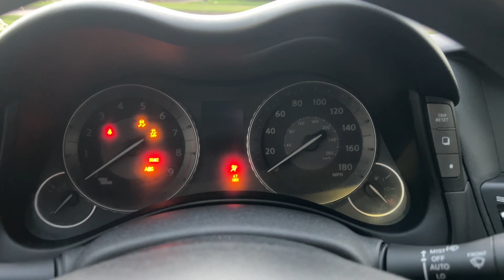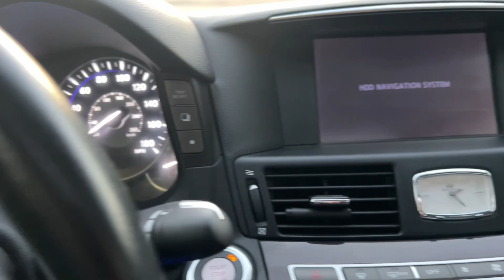2012 Infiniti M37 - Walk Around - Black Front Grill - Exterior - Engine Bay - Exhaust Rev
Enjoy this walk around of a 60k mile 2012 Infiniti M37 with a black front grill and original chrome Infiniti emblem.

Timestamps:
Exterior - 0:00
Interior - 1:35
Backup Camera - 2:05
Engine Bay - 2:54
Folding Side Mirrors - 3:36
Exhaust Rev - 3:55